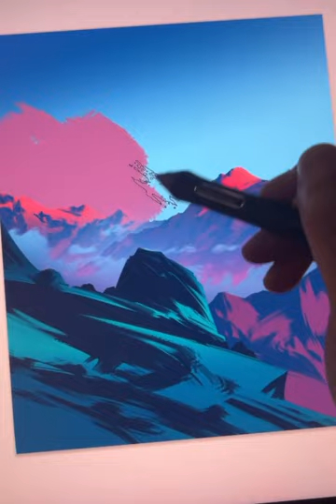Let’s dream ✨ Drawn on Photoshop